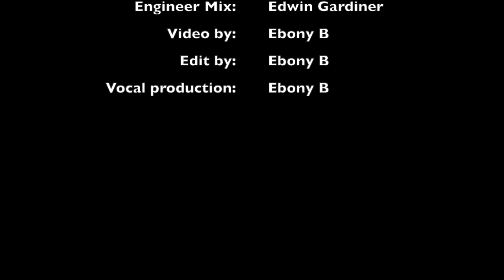"SHORT RED SILK LINGERIE" SABRINA CLAUDIO EbB COVER